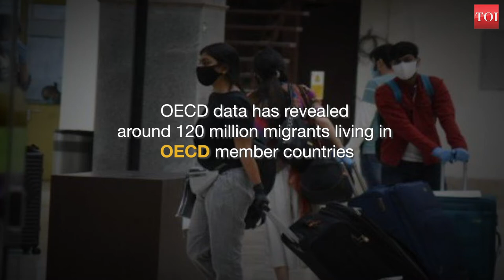India tops list of educated migrants in rich countries: OECD data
OECD data has revealed around 120 million migrants living in OECD member countries. 30-35% of these migrants are considered highly educated, meaning they have received vocational or academic training. Among the most common birth countries for highly educated migrants, these shares are a lot higher. India had topped the list as of 2015/16 with more than three million highly educated migrants in the OECD. This time the share of those considered of high education status was nearly 65%. China had a rate of 48.6 percent highly educated migrants in the OECD – or 2.25 million. The Philippines come in rank 3, naturally trading highly educated personnel back and forth with each other.